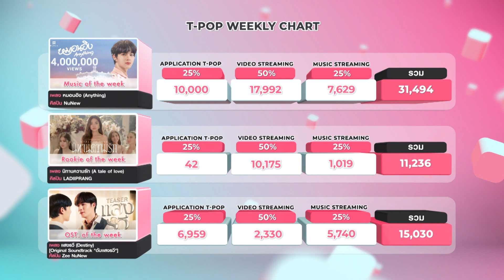T-POP STAGE SHOW Presented by PEPSI | Week 30/2023 | เดือนกรกฎาคม 2566 | Full EP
✅ Slapkiss
✅ บี พีระพัฒน์
✅ ขมิ้น กิ่งศักดิ์ (Kamin)
✅ Mike Pattaradet
✅ PiXXiE
✅ THIO & TUTOR
✅ NuNew
✅ RedSpin

ทุกวันศุกร์สุดท้ายของเดือน เวลา 21.30 น.